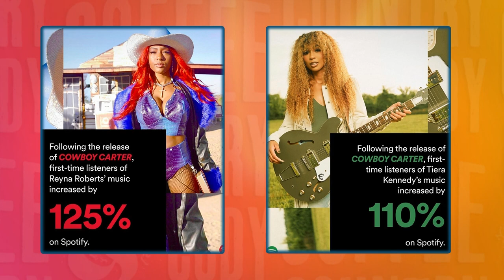Coffee, Country & Cody: April 8, 2024: Jason Ringenberg and Tyler Chambers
On this episode of Coffee, Country & Cody we welcome Jason Ringenberg and Tyler Chambers!

0:00 Welcome / What’s Coming Up /
2:50 - Interview with Jason Ringenberg
17:15 - Entertainment with Eryn Cooper
25:41- My Opry Debut Teaser with Wyatt Flores / What’s Up Next
28:09 -  Interview with Tyler Chambers
41:44 - Entertainment with Eryn Cooper
47:53 - Goodbye / Coming Up Tomorrow

About WSM Radio:
WSM is the most famed country music radio station in the world. Each day since it first signed on in 1925, the station has shared country, bluegrass, and Americana music, as well as the excitement of Music City with friends in Middle Tennessee and listeners around the world. Listen anytime on 650 AM, WSMradio.com, or our free mobile app.